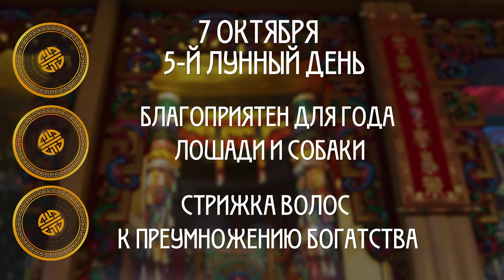Успех и богатство / Гороскоп Зурхай на АТВ